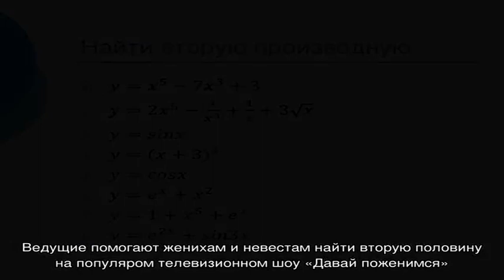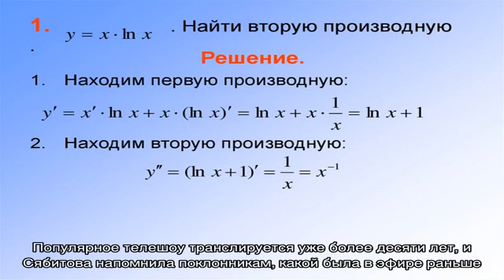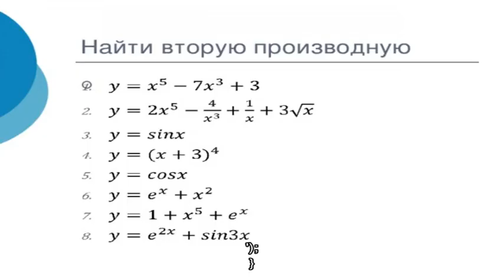Ведущая «Давай поженимся» показала, как прическа изменила ее внешность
Не многие помнят, но раньше «главная сваха страны» Роза Сябитова предпочитала красить волосы я ярко красный свет, и делать высокие укладки. Впрочем, на этом эксперименты не заканчивались, и телеведущая решила вспомнить, как за годы менялись ее прически, и поделилась этим с поклонниками.